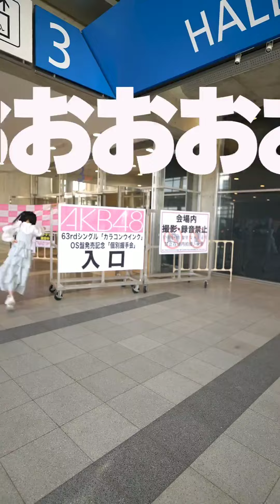🍊 ② AKB48 握手会 参加方法 🌸 AKB48 佐藤綺星 Airi あいちゃん 八木愛月 Azuki あづ 🍓